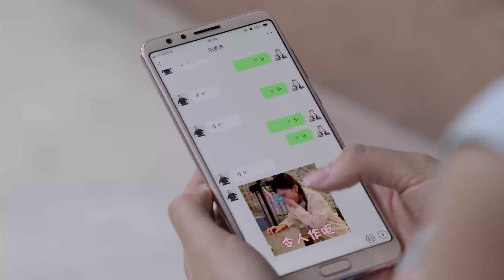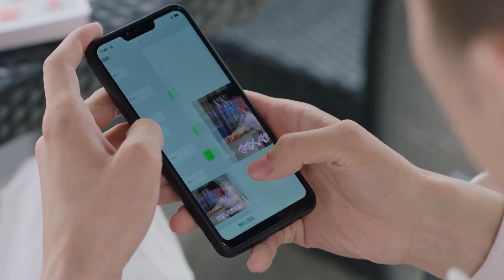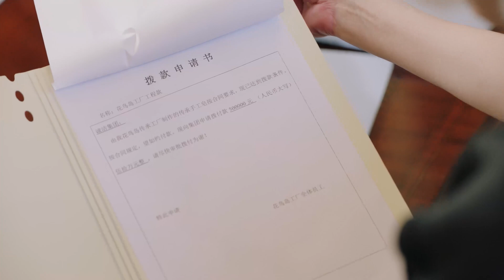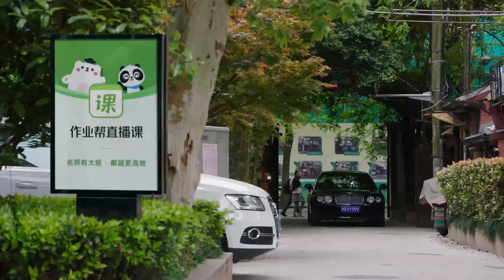一夜情让灰姑娘留下霸总的种，灰姑娘隐瞒怀孕，被霸总抛弃！你是我的命中注定You Are My Destiny 🍒Chinese Drama​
⭐️ 甜剧联盟 你是我的命中注定 You Are My Destiny#ChineseDrama#甜宠爱情剧#陈意涵#刘海宽#中国电视剧#出色中国电视剧#好看中国电视剧​中国电视剧2019 大陆剧 大陆爱情剧 爱情 甜宠 MV#

【剧情简介】
该剧翻拍自电视剧《命中注定我爱你》，讲述了原本两个像平行线般毫无交集的男女主角因为一段阴错阳差的爱情，辗转重逢命中注定的故事。